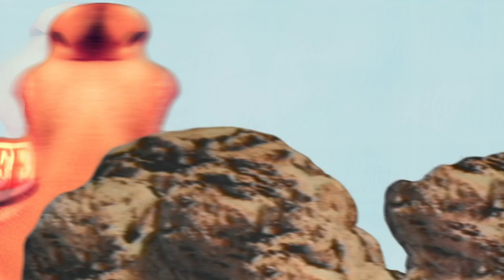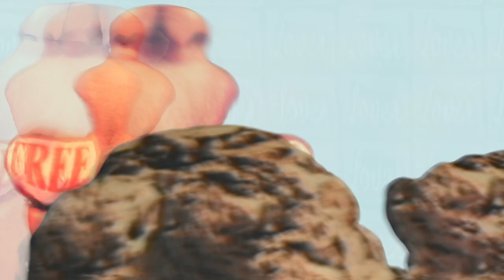John Lawton was wrong when he thought that he would be "always at the end of the line"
"These lover's tales warn us that we are all vulnerable to the madness, capable of the savagery it inspires."